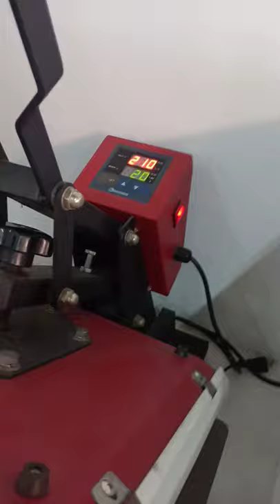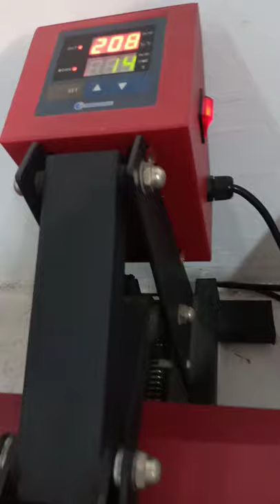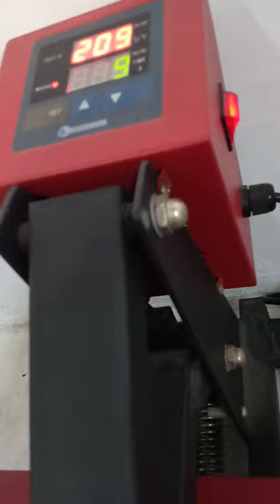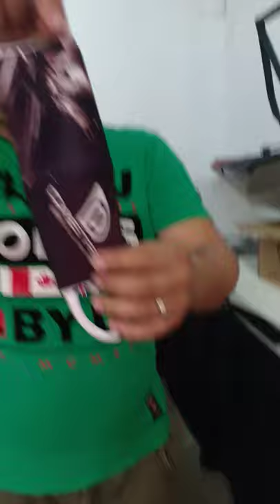How To Print Printable Face Mask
Tutorial for personalized Face Mask.